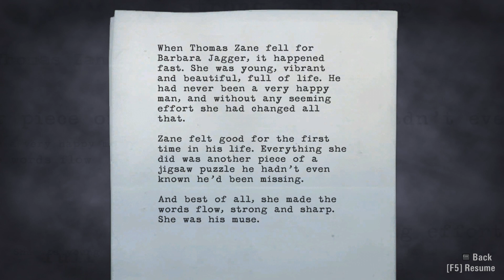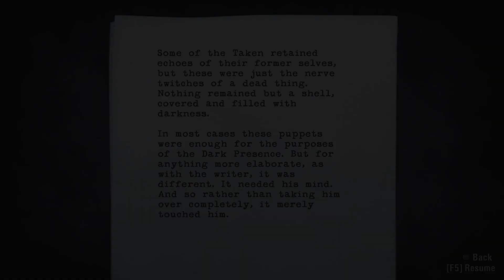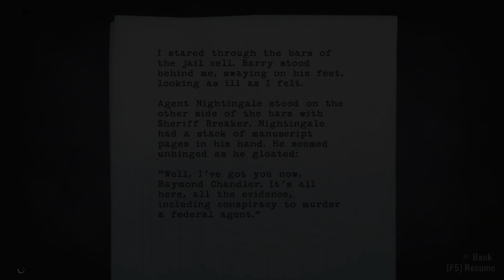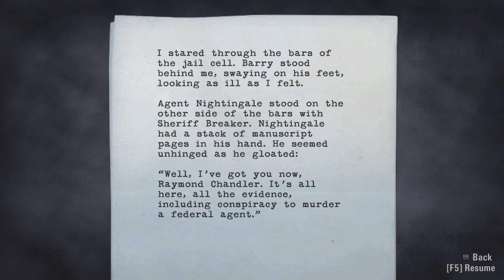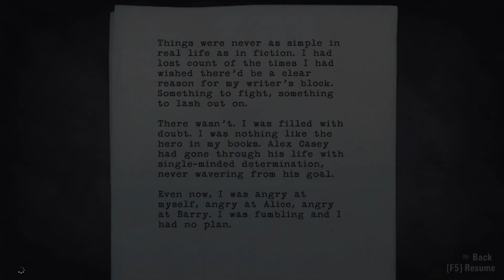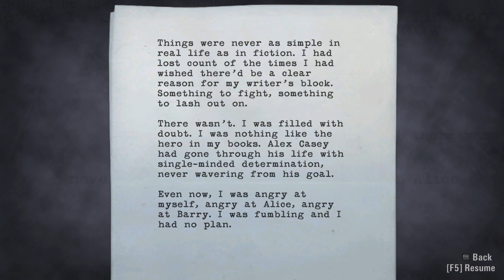Let's Play Alan Wake Part 13-Train Yard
Alan Wake (voiced by Matthew Porretta) is a bestselling crime fiction author suffering from a two-year stretch of writer's block. He and his wife Alice travel to the small mountain town of Bright Falls, Washington for a short vacation at the advice of their friend and agent Barry Wheeler. Before arriving, Alan has a nightmare about shadowy figures who try to kill him, when an ethereal figure in a diving suit intervenes in the dream and teaches him how to utilise light to fend off the shadows.